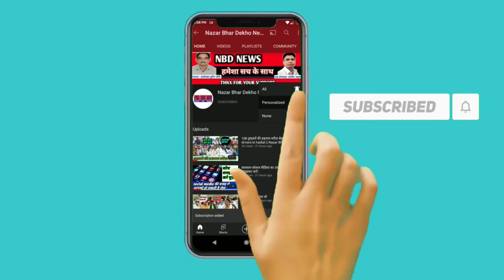CO First प्रीति यादव ||पर माफियाओं के साथ मिलकर कार्रवाई न करने के लगे आरोप।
BANK me khaata khulwane ke liye is number par message kare ghr baithe baithe khulwae free me khata 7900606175